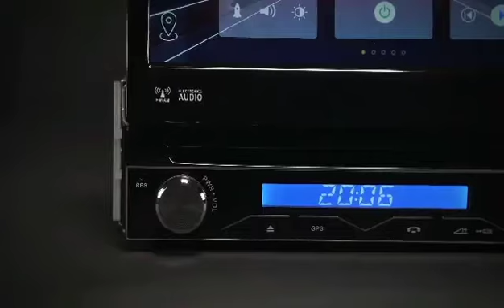MP5 BT Flip Screen Single Din